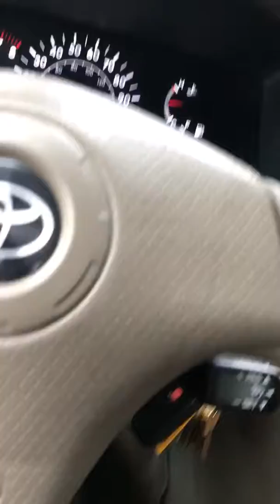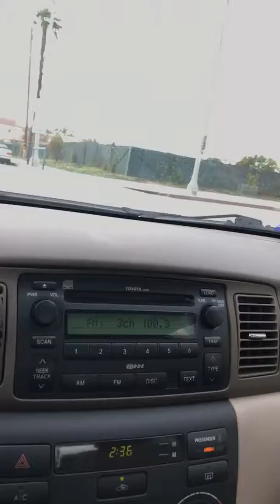On errand in Uptown Whittier